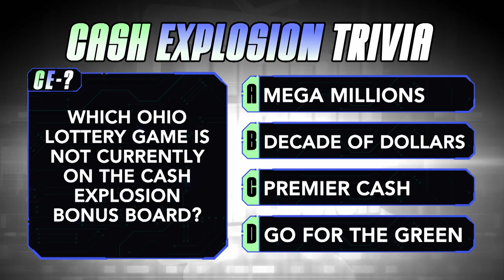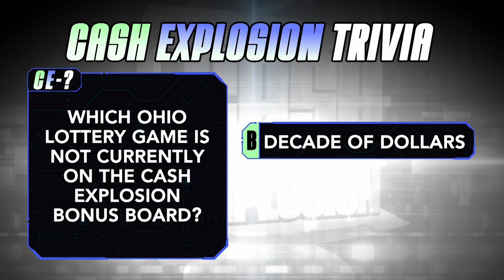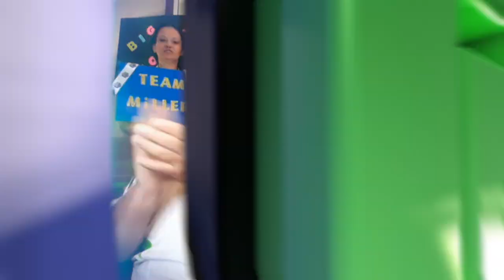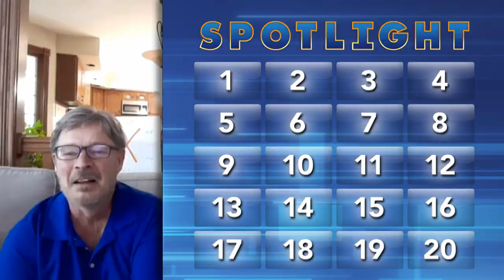Cash Explosion May 29, 2021